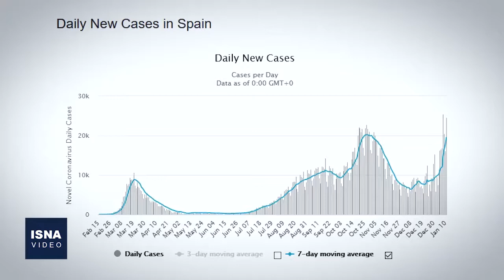از خبرهای هواپیمای اندونزی تا تازه‌ترین تحولات سیاسی آمریکا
در این شماره از بسته اخبار بین‌الملل ایسنا، خبرهایی از ادامه عملیات جست‌وجو برای یافتن اجساد قربانیان و جعبه سیاه هواپیمای اندونزی، تازه‌ترین تحولات سیاسی آمریکا بعد از شورش چهارشنبه در ساختمان کنگره این کشور، ابراز نگرانی اتحادیه اروپا از غنی‌سازی ۲۰ درصدی اورانیوم در ایران و چند خبر دیگر را مرور می‌کنیم.